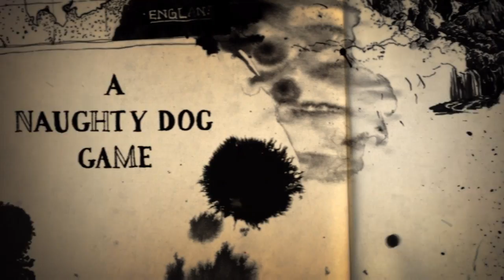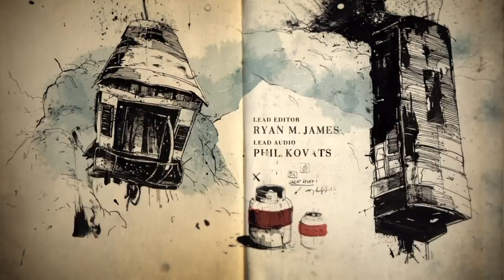Uncharted 4: A Thief’s End - Chapter 2 - A LOST BROTHER!!